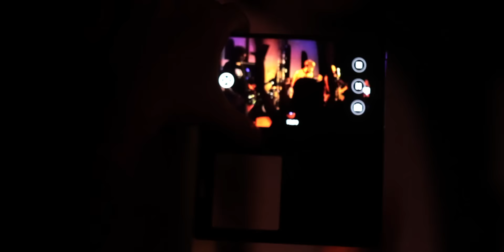План Ломоносова | Клуб "Звезда", 10.11.2015 | SKIFMUSIC | JBC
Группа образовалась в августе 2010 года в Москве. Александр Ильин (вокал), Андрей Шморгун (бас гитара) и Денис Хромых (гитара) в течение полугода записывают 5 демопесен и активно ищут недостающую часть группы. В начале 2011 года к музыкантам присоединяются Андрей Обухов (гитара), Сергей Иванов (барабаны) и Илья Ильин (баян). За плечами каждого из участников группы огромный опыт работы в музыкальной, кино и театральной сфере.